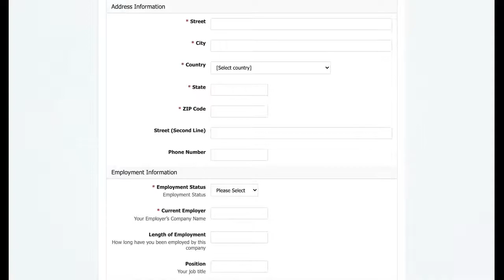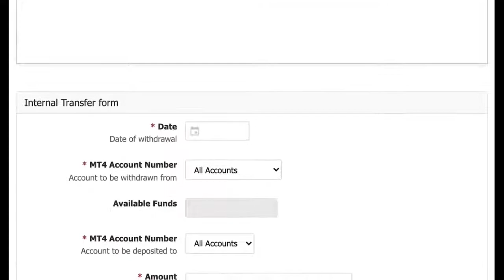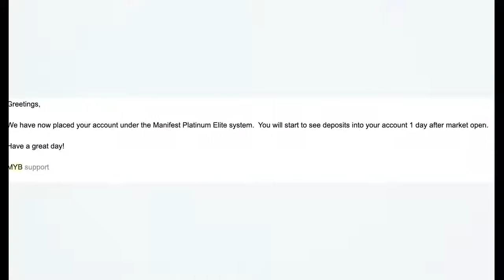Manifest FX: How to set up your brokerage account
Manifest​-Fx Overview with the Latest Updates.

If you have been wondering WHY MANIFEST, after watching this you will know WHY!

How would you like to have full control of your own broker account then linked it directly with MANIFESt-FX master account?
This means Hands Free trading and you keep 100% of the trading profits.

"Compound interest is the 8th wonder of the world… He who understands it Earns it… He who doesn’t... pays it" - Albert Einstein.

We Can't Make You a Millionaire Overnight... But we can show you how to trade consistently to begin living the life you’ve always dreamed of.

~Get started with MANIFEST-FX now and keep 100% of your trading profits...

After you have bought your MANIFEST-FX software package... The next step is to setup your broker account with LCMFX. Please see instructions below...

~LCMFX broker account setup - step by step instructions...

Please Note:
This is the Only Link that will connect MANIFEST-FX to LCMFX...

~Step 1.
Click the link that was emailed to you from MANIFEST-FX to setup your broker account with LCMFX.

~Step 2.
Choose open “Live Account”

Step 3.
Fill in the details, which includes:
Personal details, address information, employment information, financial information and upload documents. You have now signed up with LCMFX.

~Step 4.
Click the link to access members area and familiarize yourself with the home page.

Step 5.
To deposit funds into your account click the “Deposit” tab.
Please note:
You will not be able to deposit funds until your account has been approved.  You can choose between a "Bank Wire transfer or Cryptocurrency."
Once you have received the email verification that your deposit has been successful you will see the funds in your wallet.

~Step 6.
To transfer funds from your wallet to your trading account:
Click “Internal Transfer” tap. Congratulations!… You have now funded your trading account.

~Step 7.
You will need to link your account to the AI Software by filling out the DTA form. This form can be found in the email that was sent to you when you signed up with MANIFEST-FX. Make sure you fill in the correct information:

Your MT4 number, the AI Software you paid for, and sign at the bottom.
If this is not done correctly you will never be able to attach to the software. If you have 3 softwares running... make sure to fill out the form 3 times. If you have 2 softwares running make sure to fill it out 2 times.

 After you have signed the DTA form make sure to go back to your email and verify the form has been signed and accept. If you do not accept you will not be connected to the AI Software.

~Step 8.
You will then receive a confirmation email from LCMFX confirming your account has been linked to our software.

Congratulation!.. and Welcome!

We are doing our best to prepare the content of this site. However, Us Manifesting Miracles Ltd cannot warranty the expressions and suggestions of the contents, as well as its accuracy. In addition, to the extent permitted by the law, Us Manifesting Miracles Ltd shall not be responsible for any losses and/or damages due to the usage of the information on our channel.

The links contained on our channel may lead to external sites, which are provided for convenience only. Any information or statements that appeared in these sites are not sponsored, endorsed, or otherwise approved by Us Manifesting Miracles Ltd. For these external sites, Us Manifesting Miracles Ltd cannot be held liable for the availability of, or the content located on or through it.

Plus, any losses or damages occurred from using these contents or the internet generally.